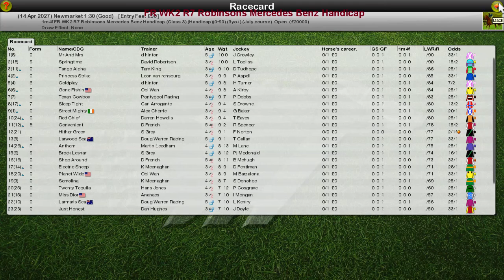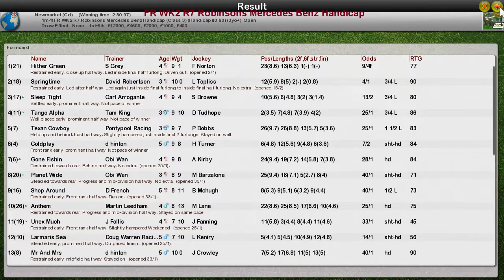FR WK2 R7 Robinsons Mercedes Benz Handicap